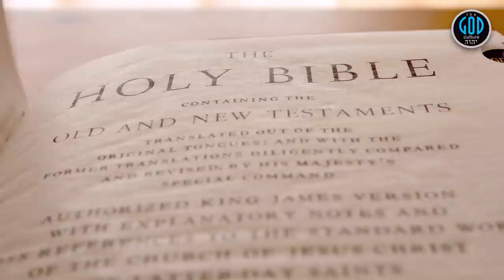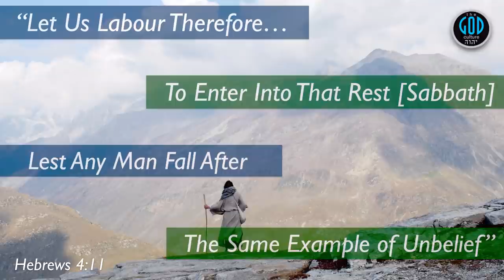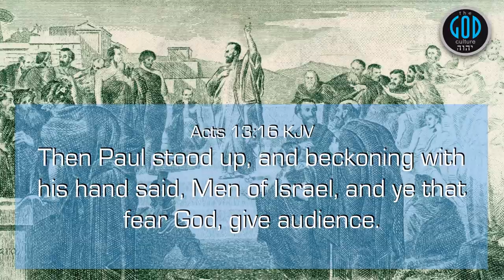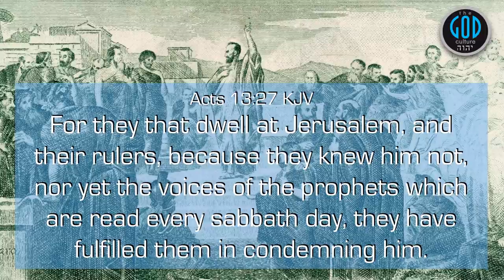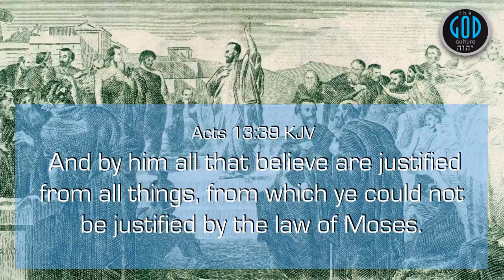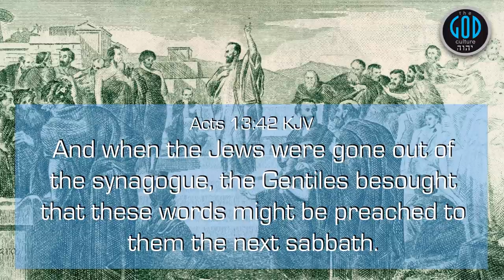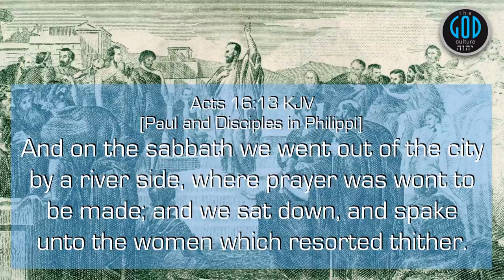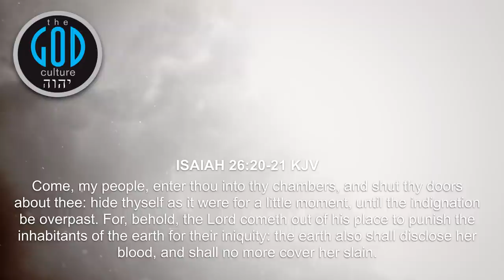Sabbath Series: Part 4: Paul & Apostles Kept Sabbath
Paul and the Apostles kept the Sabbath in practice after Messiah ascended to Heaven. This means either they were disobedient in rebellious for doing so when the law was abolished which NO scripture ever supports or they were doing as they should. The fact the church has not dealt with that in general shows a programmed behavior. Next, we begin a New Series to dig deeper into Paul's words and context titled "Did Paul Say That?" Yah Bless.

2Esdras.org
BookOfJubilees.org
RestSabbath.org
LeviteBible.org